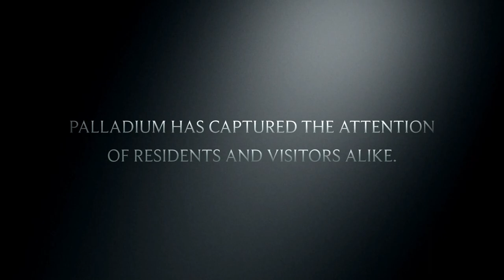The Palladium at the Center for Performing Arts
The Palladium at the Center for Performing Arts is 1,600-seat, 151,000 sq ft state-of-the-art concert hall located in Carmel, Indiana.[1]

The Palladium opened on January 29, 2011 and today serves as a venue for various local and world-renowned musical concerts and performances. It is located at One Center Green, just off of the Carmel Arts and Design District. The four-fronted, symmetrical design of The Palladium, massed around the domed central space of the single room concert hall was inspired by Andrea Palladio’s Villa Capra, La Rotonda (1566). The Palladium is based upon the traditional shoebox-shaped concert hall with high ceilings and massive, sound-reflecting walls. The facility also features a limestone façade and moveable panels that can adjust the acoustics of the main hall.

The facility was designed by David M. Schwarz Architects of Washington, D.C. with local consultation by CSO Architects[2] as Architect of Record. Indianapolis-based Shiel Sexton Co. Inc. served as construction manager.

The Palladium is home to the Michael Feinstein Great American Songbook Initiative.